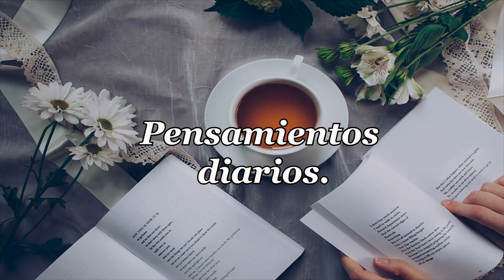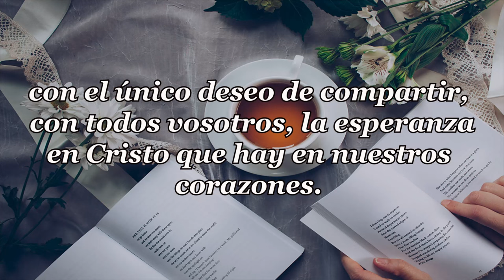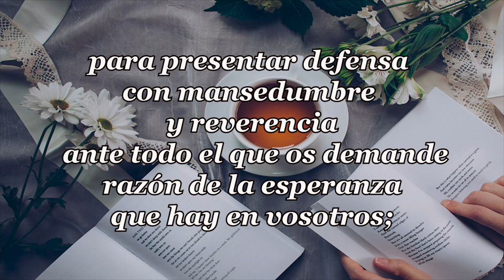486-OTRAS OVEJAS DE OTRO REDIL